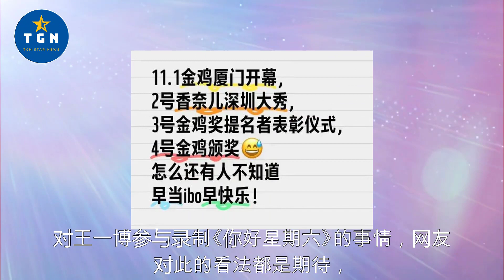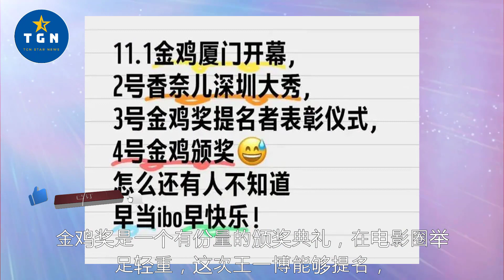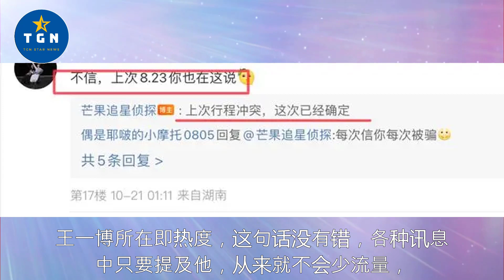王一博将会录制你好星期六，行程不允许，可信度不高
王一博将会录制你好星期六，行程不允许，可信度不高  | TGN Star News